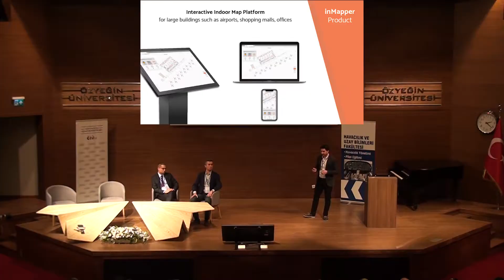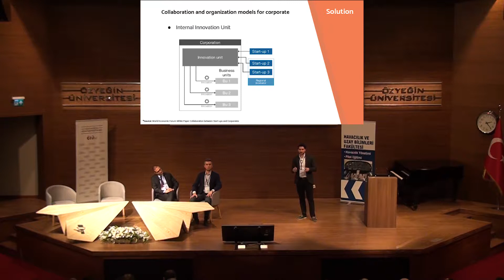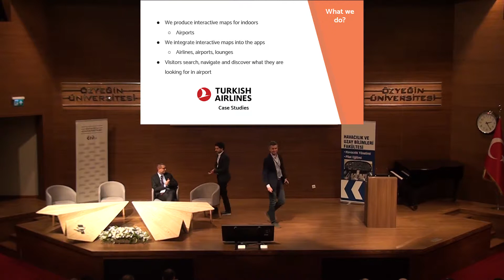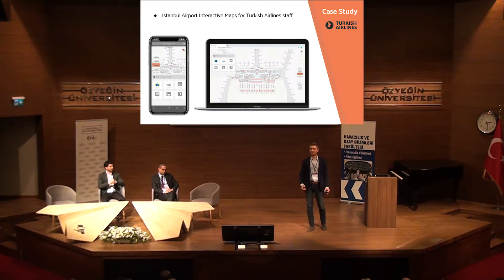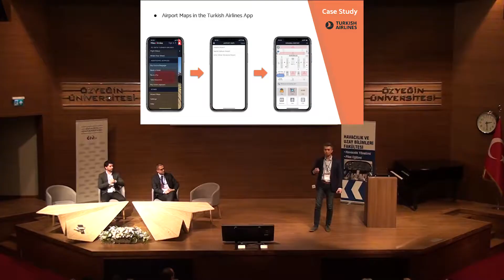Sarp TOMRUKCU & Ahmet Salih ER, InMapper, ''Airline & Startup Collaboration''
5th Hub Seminar Part IV-2

The seminar aims to discuss the latest technology trends in aviation at Istanbul Hub. The New Istanbul Airport saw its first flight 31 Oct 2018 and plans to be fully operational during 2019. Together with the existing Sabiha International Airport and Ataturk International Airport will be handling around 100 million passengers in 2019.

Agenda
Part I – Prof. Dr. Esra Gencturk, Rector of Ozyegin University (Keynote Speech)
Part II - Mr. Alan MURRAY HAYDEN, IATA (Transforming check-in immigration and identification management using new technologies)
Part III – Mr.Vedat YILDIZ, IGA (Meet one of the most technologically advanced airport in the world)
Part IV – Mr. M. Seyda TARTAR, THY and Mr. Sarp TOMRUKCU & Mr. Ahmet Salih ER, InMapper (Airline & Startup Collaboration)
Part V - Mr. Cem KIRGIZ, Hitit Computer Services (Providing the Aviation Technology of Tomorrow)
Part VI - Mr. Barış  FINDIK, Pegasus Airlines (New Generation Digital Travel Experience)
Part VII- Dr. Carlos KADUOKA, SITA (Digital Everywhere – innovations shaping the customer experience)
Part VIII-  Ms. İsmihan BAYSAL ANDERSON, ISG (Strategy through Execution at Sabiha Gökçen in Digital Age)